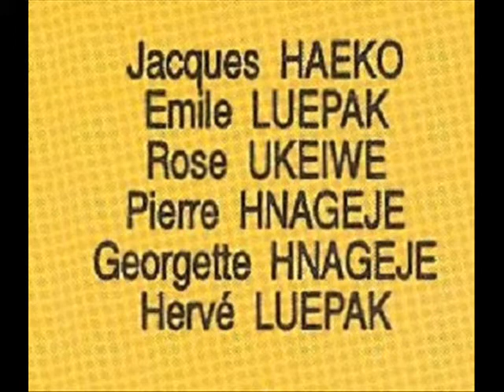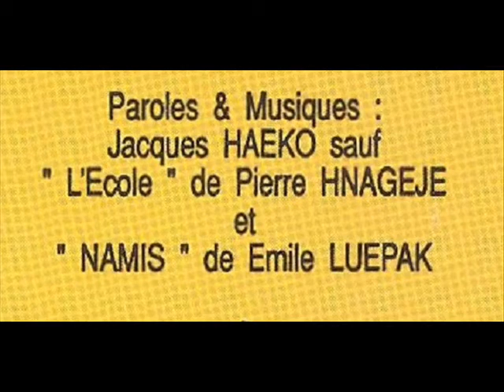Nach : " J T M E "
Le leader de ce groupe est Jacques Haeko de la tribu de Kedeigne (Roularilos) Node Drehu Kanaky ! Après avoir longtemps œuvré dans l'ombre des groupes de Drehu, il sort en 1993 son album solo secondé de son frère Émile Luépak avec la participation de pierre Hnagéjè (Ydal)
JTME est extrait de cet album.